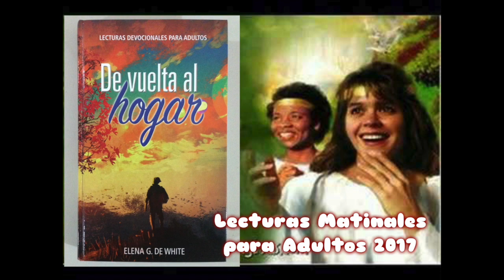Matutina para Adultos, Martes 3 Oct, 2017 - EN EL LUGAR SANTÍSIMO